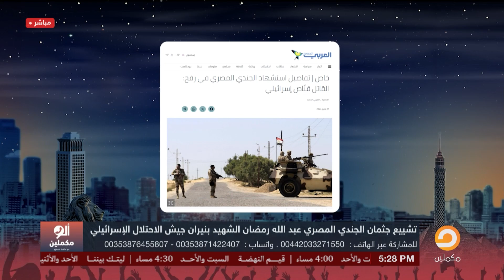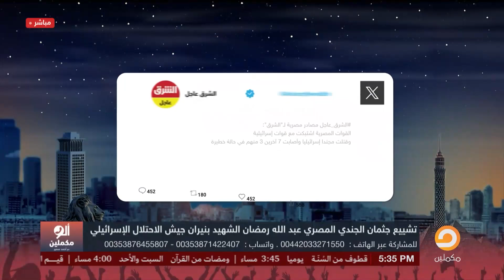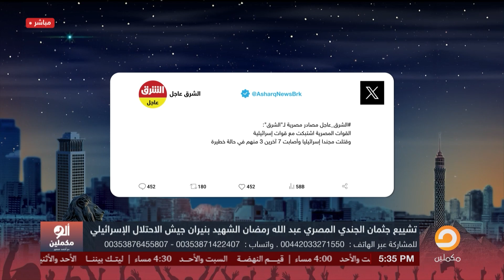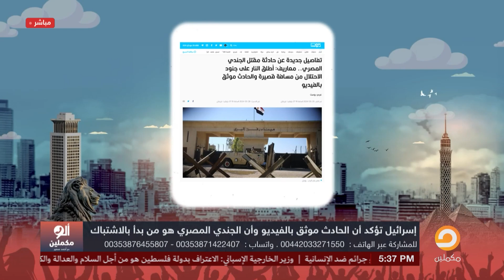أحمد سمير يكشف المستور.. الجندي المصري استشهد على يد قناص إسرائيلـ ـ ـي!